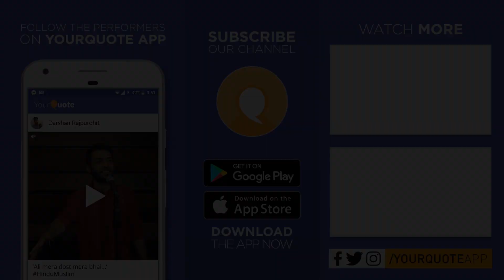'Gyaarah-Baarah Ki Woh' by Abhishek | Hindi Poetry | YQ - New Delhi (Open Mic 12)